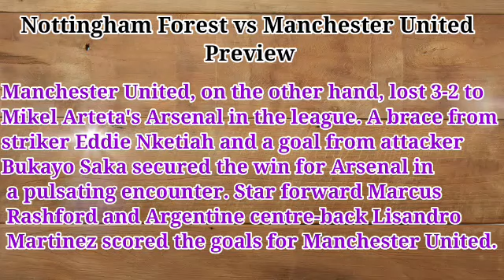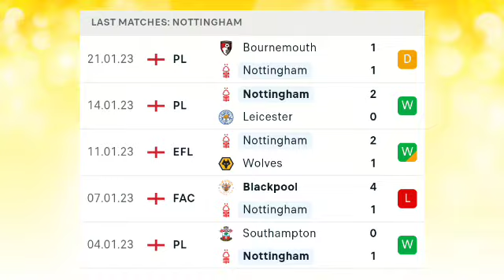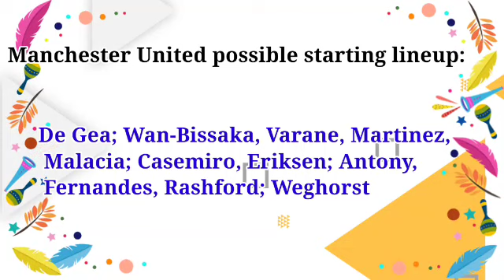Nottingham Forest vs Manchester United Prediction and Betting Tips | 25th January 2023